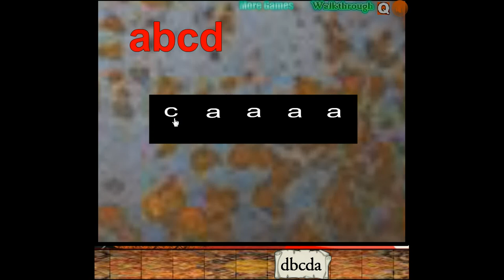Small Safes House Escape 2 Walkthrough.flv